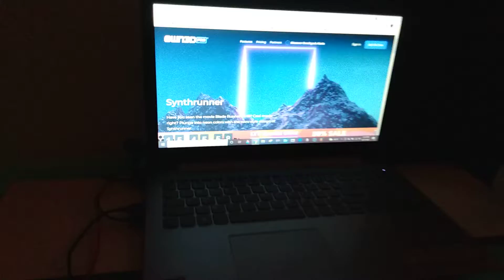Game Room Tour, I'm just getting started before NBA 2K22